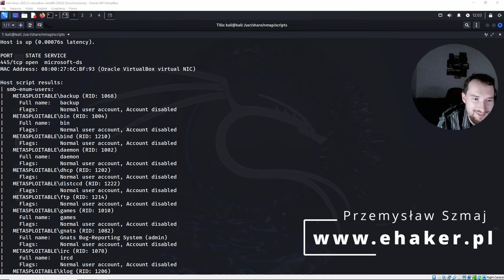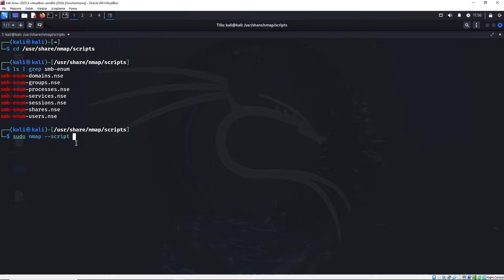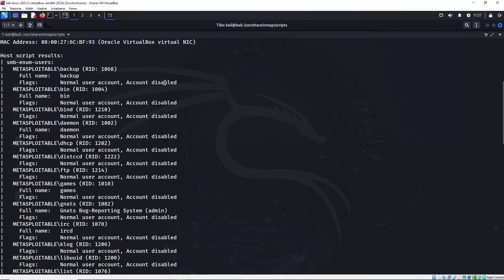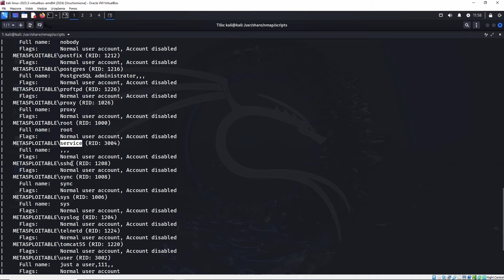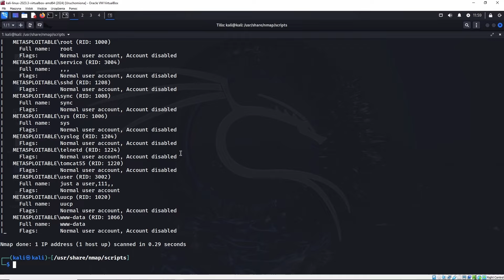Nmap od 0 do HAKERA. Network mapper - Nmap Wykrywamy użytkowników w SMB. Kurs od podstaw. Kali Linux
👾Wykład ten jest wykładem promocyjnym mojego nowego kursu o nazwie "Kali Linux: Nmap od 0 do Hakera. Skanuj sieć jak haker" z tematyki CyberSecuirty oraz EthicalHacking.👾

👾W tym wykładzie omawiam skrypt NSE do weryfikowania czy dany użytkownik istnieje w serwerze SMB w bezpiecznym oraz kontrolowanym środowisku - metasploitable2👾

W tym filmie dzieje się wszystko w bezpiecznym i kontrolowanym środowisku.
Materiał powstał w celu edukacyjnym, naukowym oraz demonstracyjnym.
Edukacja w dziedzinie IT Security jest bardzo ważnym czynnikiem podczas rozwoju osobistego w kierunku kariery CyberSecurity i Pentestingu.

Sprzęt:
    • Intel Core i7 6700K
    • MSI H170 GAMING M3
    • NVIDIA GeForce GTX970
    • DDR 4 Kingston memory 24GB
    • Alfa Network AWUS036ACHM
System:
    • Kali Linux
Narzędzia:
    • nmap